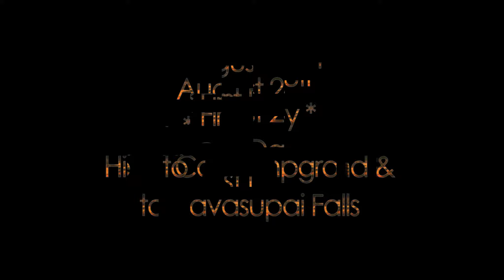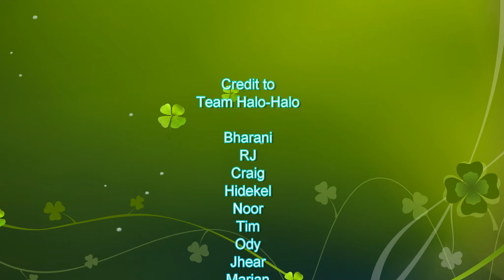Havasupai Trip 2017 part1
Trip to Havasupai Falls in Supai, Arizona
Part 1 - Pre-hike Day, then First day hike to Havasupai